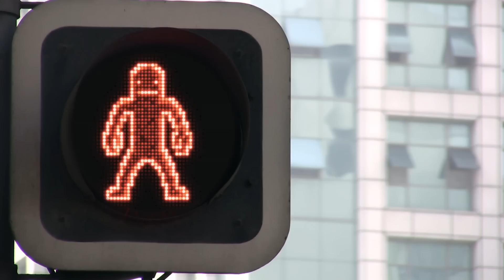Skoda Rapid Spaceback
Se nya bilen, Rapid Spaceback, från Skoda.